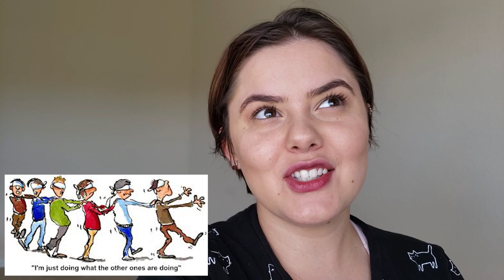WE DON'T USE TOILET PAPER? | Using water instead of toilet paper (Sustainable Zero Waste Options)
We don't use toilet paper + Using Water instead of Toilet Paper

Bidet Sprayers:
MY FAVORITE

Under the Seat Bidets (Like Tushy):
MY FAVORITE

Bidets with Heating Options (Hooks into hot water line):

Tree Free Toilet Paper:

Another video that might interest you and offers more insight on the history of the bidet + toilet paper production:

HERE IS THE BEST COOKBOOK